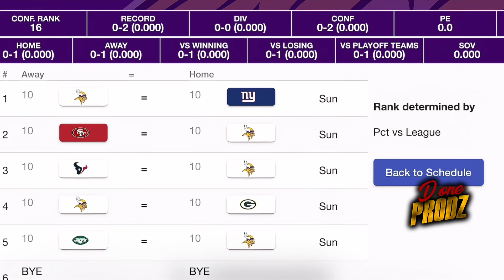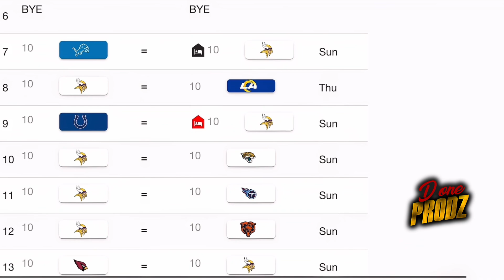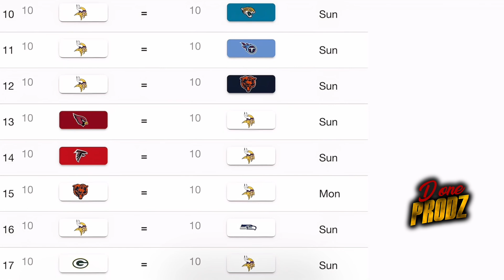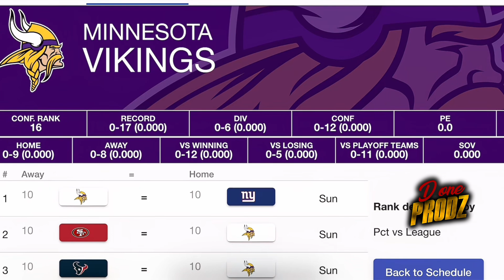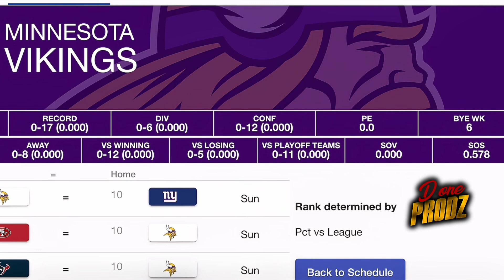I Predicted The 2024 Minnesota Vikings Season!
In this video, we'll predict the Minnesota Vikings' record for the upcoming season based on their schedule and performance in recent years.